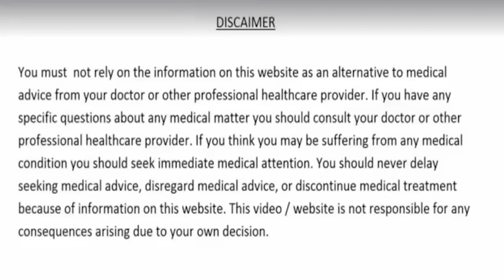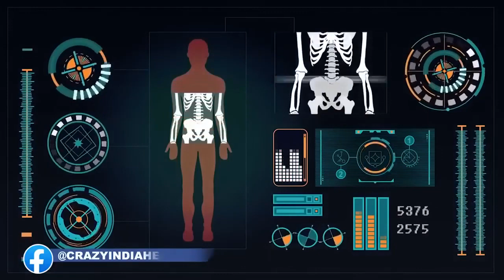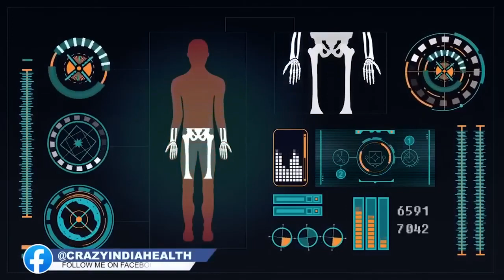4 दिन नसों में दर्द,कमजोर नसें,दबी हुई नस, नसों के ब्लॉकेज खोलने की दवा Naso me blockage/dard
Nerve diseases - this natural remedy will immediately cure the weakness of the nerves, pain and clogged veins.
नसों के रोग नसों में कमजोरी Nerve Pain weakness home remedy
4 दिन नसों में दर्द,कमजोर नसें,दबी हुई नस, नसों के ब्लॉकेज खोलने की दवा Naso me blockage/dard